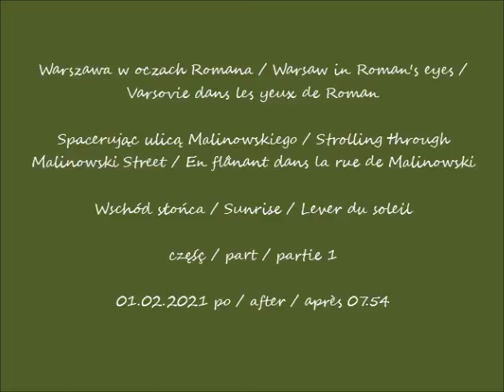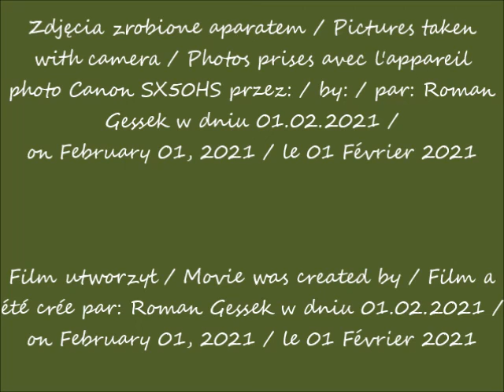2021 02 01 Warszawa Spacerując ulicą Malinowskiego Wschód słońca cz 1 po 07 54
Spacerując ulicą Malinowskiego / Strolling through Malinowski Street / En flânant dans la rue de Malinowski
Wschód słońca / Sunrise / Lever du soleil
część / part / partie 1
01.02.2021 po / after / après 07.54